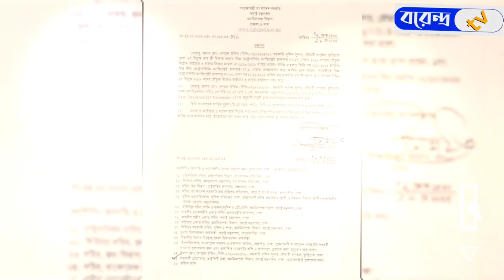স্ত্রীর করা যৌতুক মামলায় বরখাস্ত হলেন কুড়িগ্রামের এএসপি সোহেল উদ্দিন || Borendro News Tv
যৌতুক মামলায় বরখাস্ত হলেন কুড়িগ্রামের এএসপি সোহেল উদ্দিন@BorendroNewsTv